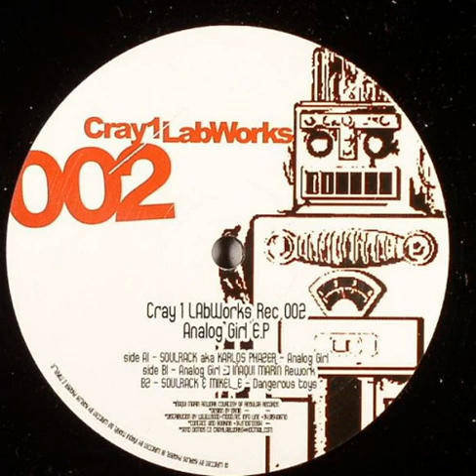Soulrack - Analog Girl (Iñaqui Marin Rework) [C1LW 002]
Soulrack - Analog Girl (Iñaqui Marin Rework)
B1 on Analog Girl EP [C1LW 002]

All our uploads are not intended to be played in clubs, and are for this reason uploaded in 128kbps.